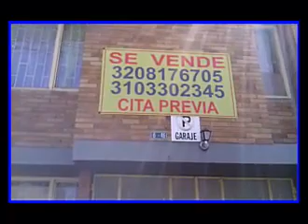Video corto casa tía Ligia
Ofrecemos Amplia Casa, ubicada en el mejor sitio de Usaquén. Calle 120 A Nº 6 - 46. Para vivienda y/o Comercio. En este video describimos detalladamente de que consta el inmueble.